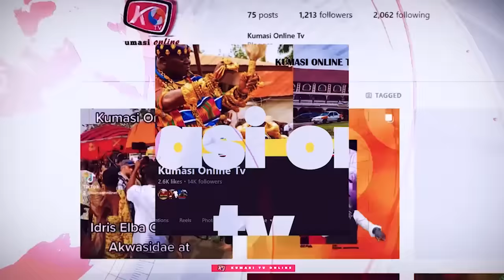Rev OWUSU BEMPAH Finally Reveals Hidden Prophecy Concerning 2024, NIGEL GAISIE, BAWUMIA, MAHAMA, KEN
OWUSU BEMPAH Finally Reveals Hidden Prophecy Concerning 2024